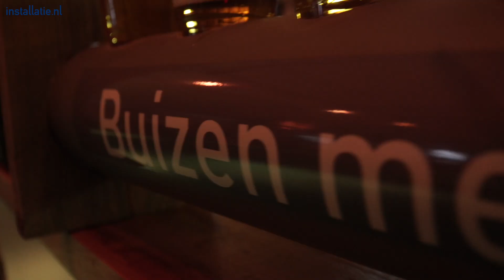Buizen met Installatie.nl #2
Verslaggever Gijs Reuvers gaat weer met een biertje of wat in de hand de beursvloer over. Inhoudelijke gesprekken gegarandeerd dus.